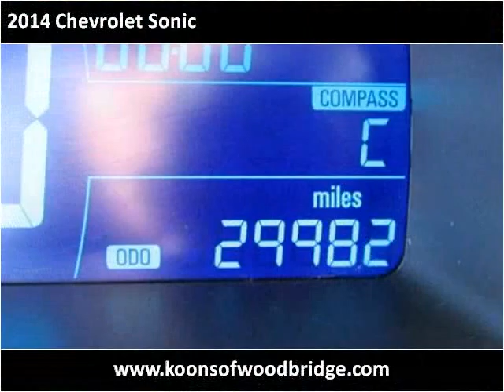2014 Chevrolet Sonic Used Cars Woodbridge VA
This 2014 Chevrolet Sonic is available from Koons Automotive of Woodbridge.